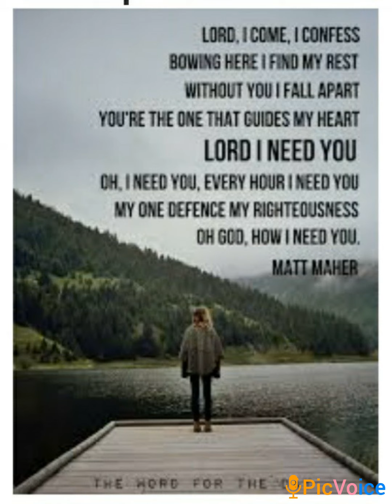Lord I need you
Video from Dr. Nelson